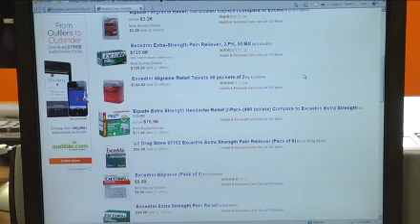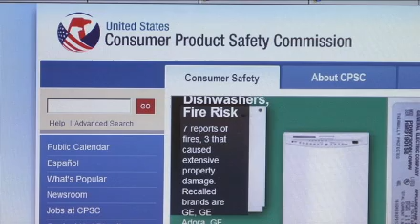Cracking down on reselling recalled products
Government agencies are spearheading an effort to crackdown on online sales of recalled products.

"We are working with Amazon and others to keep recalled products from being sold online. In fact, we have an internal surveillance team that monitors online resale sites 24-7. If we find a recalled product that is being sold, we'll work to shut down the sale of that product," said Patty Davis, U.S. Consumer Product Safety Commission.

Websites like Ebay and Amazon have their own policies regarding the resale of recalled products. Sellers can lose selling privileges and face legal trouble.